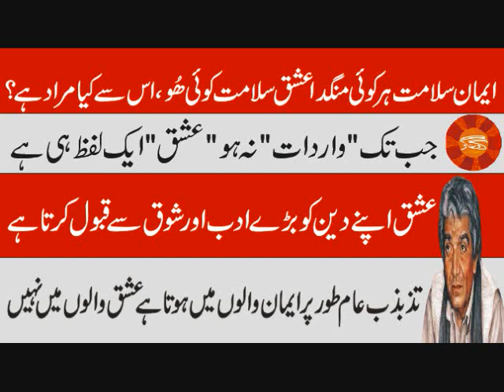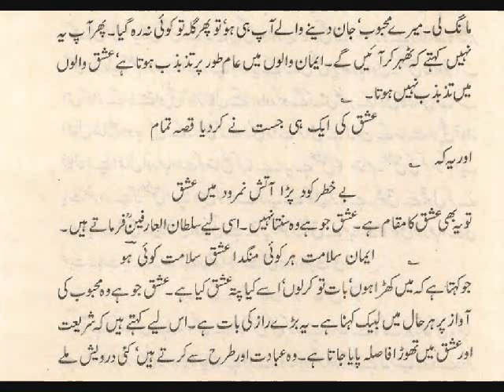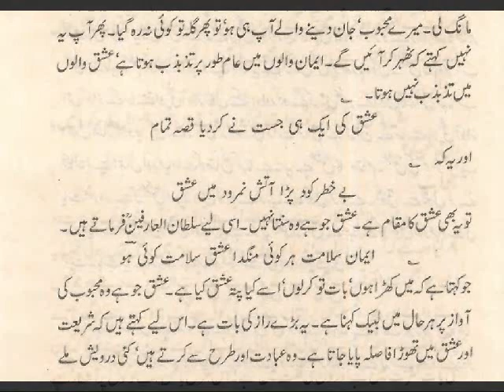Ishq Walon Me Tazbazab Nhi Hota اللہ کے ساتھ اطاعت بھی ہو اور محبت بھی تو یہ ہے عشق کا مقام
Ishq Walon Me Tazbazab Nhi Hota بات یہ ہے کہ اللہ کے ساتھ اطاعت بھی ہو اور محبت بھی تو یہ ہے عشق کا مقام ۔۔۔۔